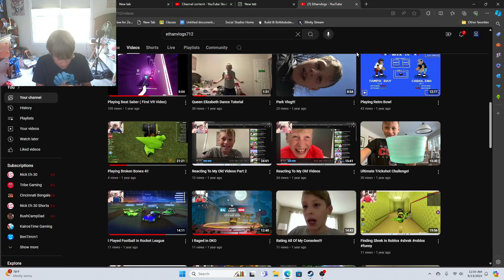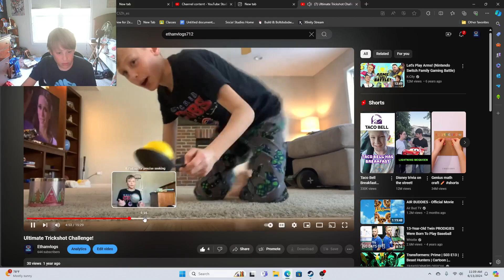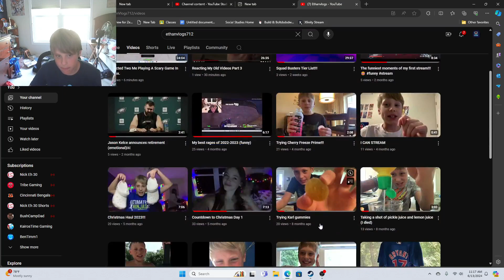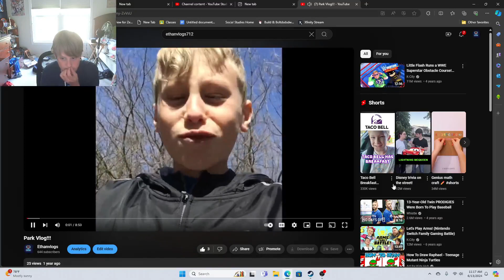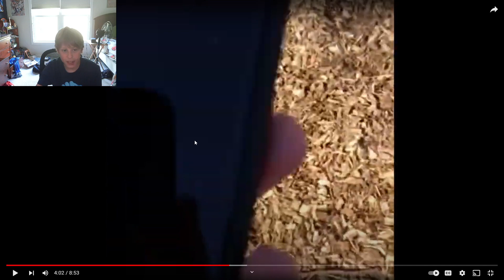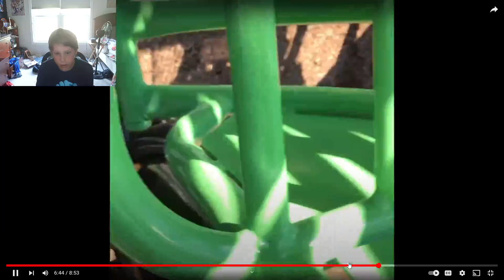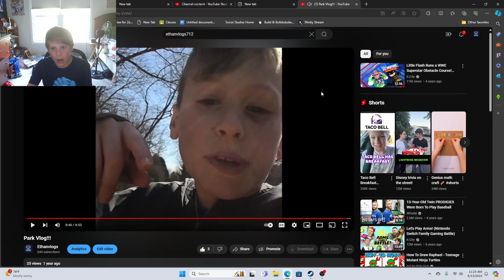Reacting To Old Videos Part 4